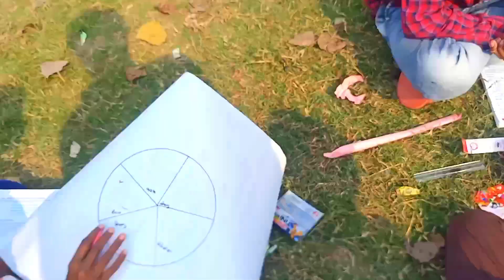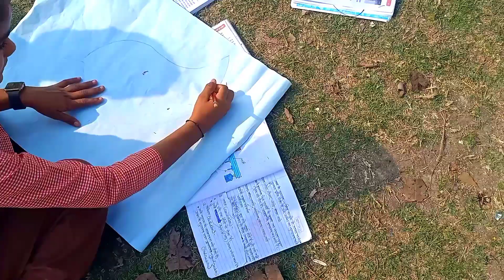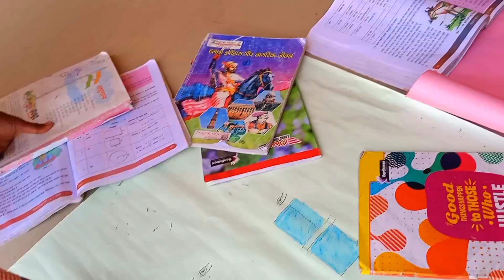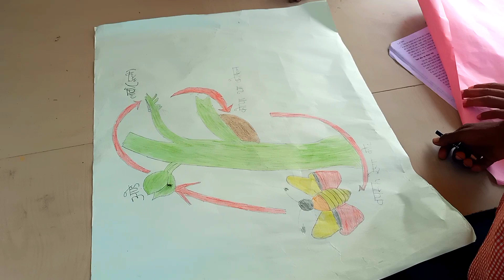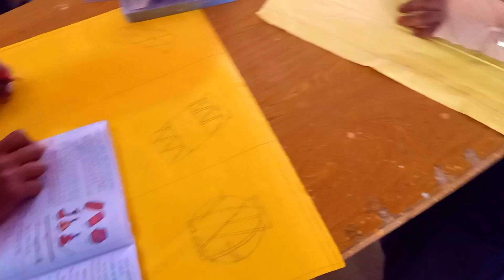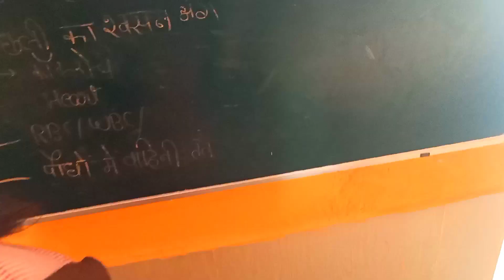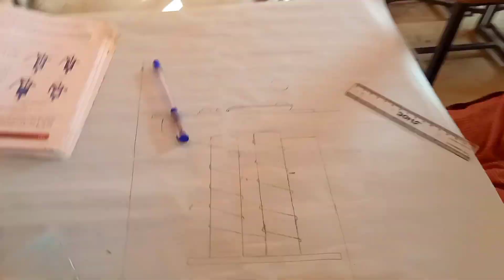Science day activities at UPS Khairabanua Gauribazar Deoria Uttar Pradesh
National Science Day is celebrated in India on February 28th each year to mark the discovery of the Raman effect by Indian physicist Sir C. V. Raman on 28 February 1928.
नेशनल काउंसिल फॉर साइंस एंड टेक्नोलॉजी कम्युनिकेशन (NCSTC) ने 1986 में भारत सरकार से 28 फरवरी को राष्ट्रीय विज्ञान दिवस के रूप में घोषित करने के लिए कहा। सरकार ने स्वीकार किया और दिन को राष्ट्रीय विज्ञान दिवस घोषित किया। पहला राष्ट्रीय विज्ञान दिवस 28 फरवरी 1987 को मनाया गया था।